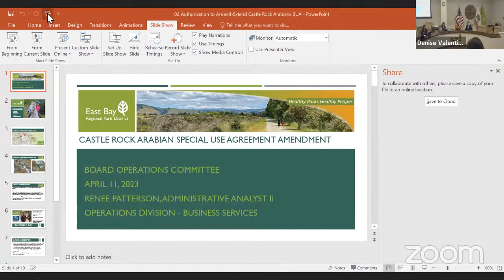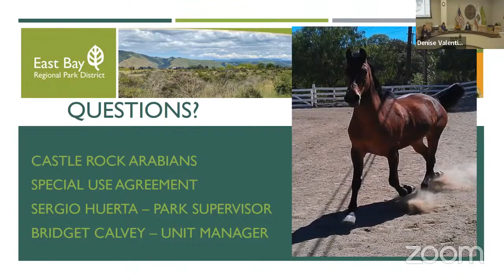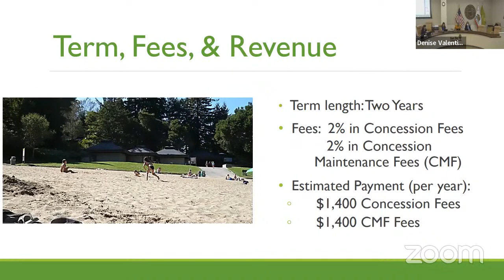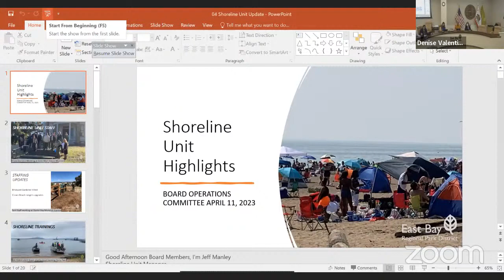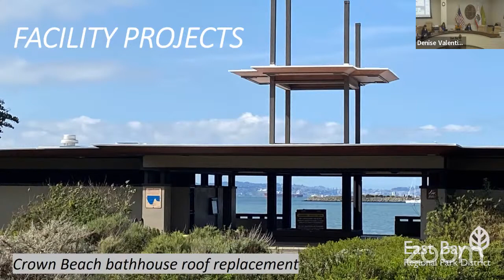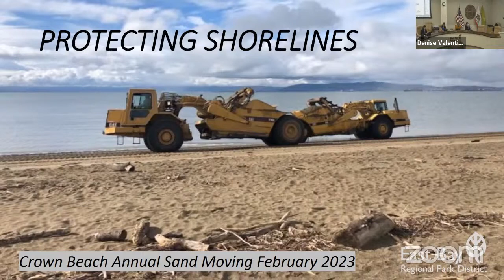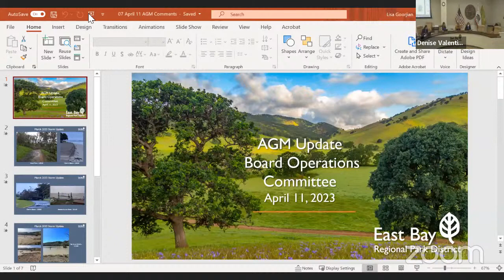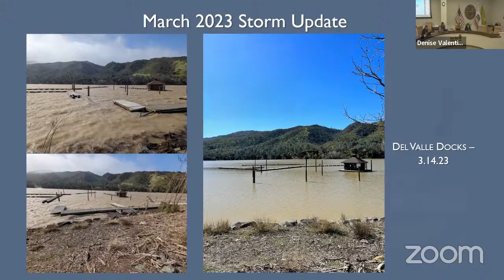Apr 11 Operations Committee